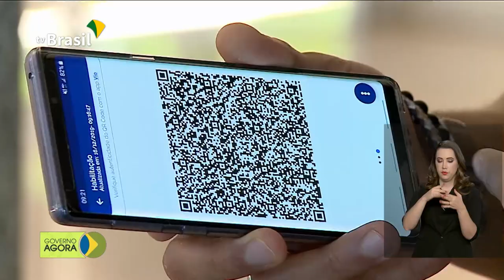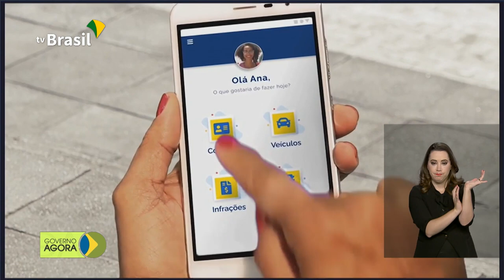Presidente sanciona nova aposentadoria dos militares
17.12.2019 - Presidente Jair Bolsonaro sanciona lei que institui novas regras para a aposentadoria dos militares. Governo Federal já supera meta de digitalização de serviços públicos para o ano.